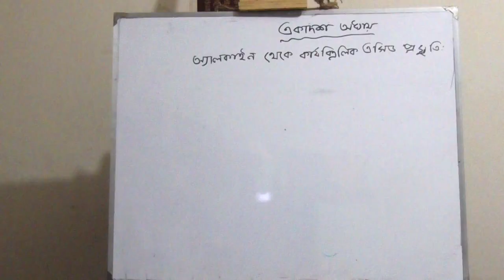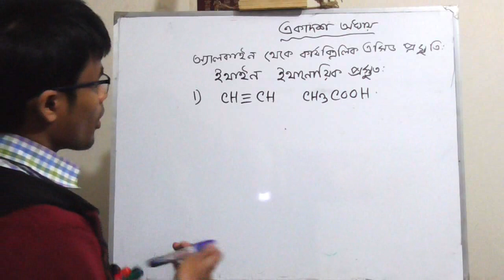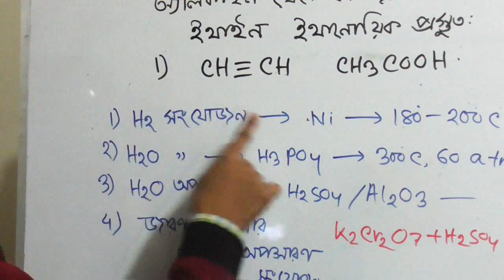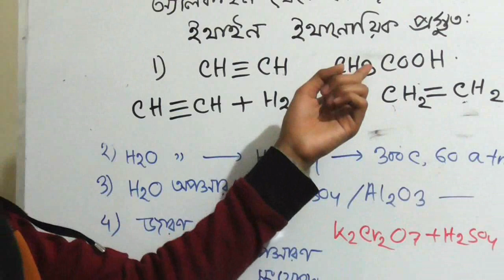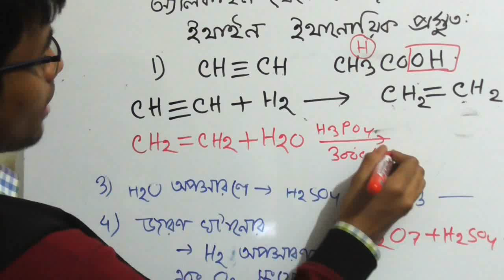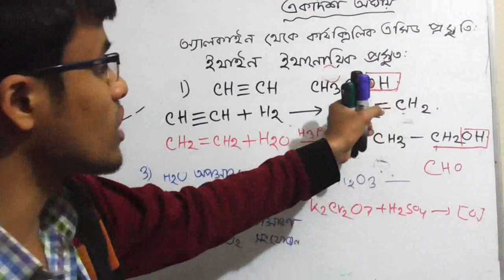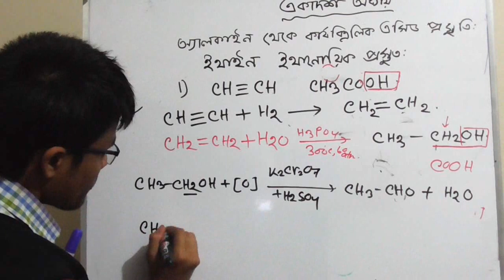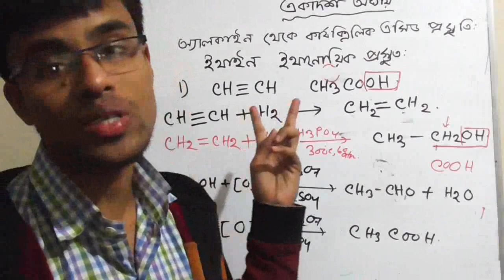১০.অ্যালকাইন থেকে কার্বক্সিলিক এসিড প্রস্তুতি,ফ্যাটি এসিড প্রস্তুতি,alkyne to fatty acid,ssc